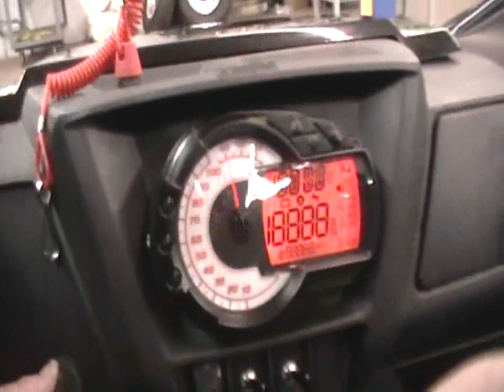WILDCAT WALK AROUND